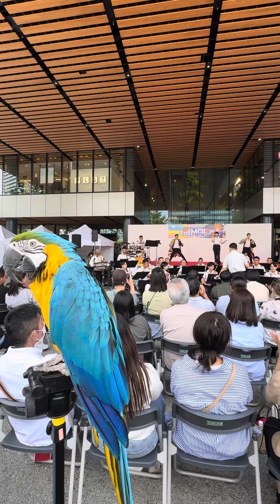2024年5月6日